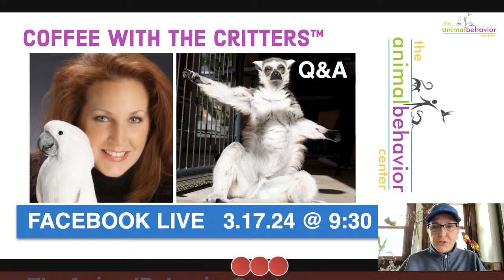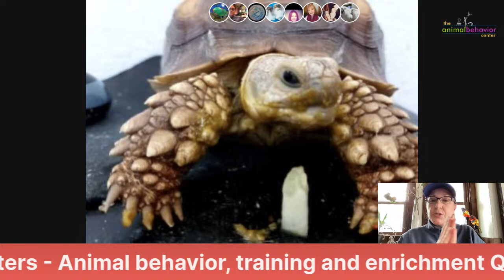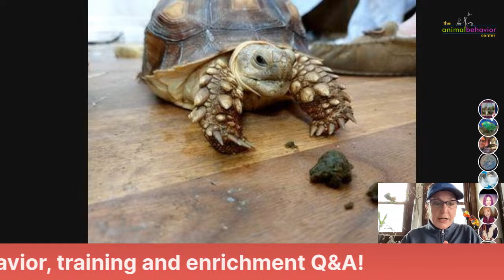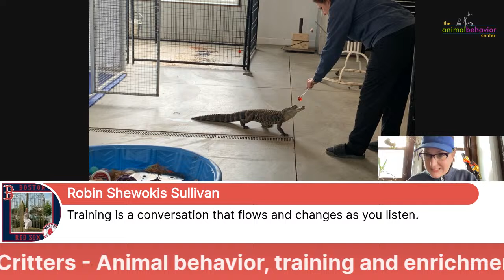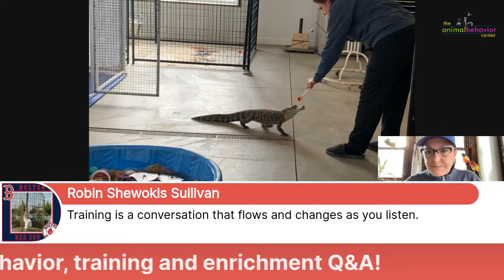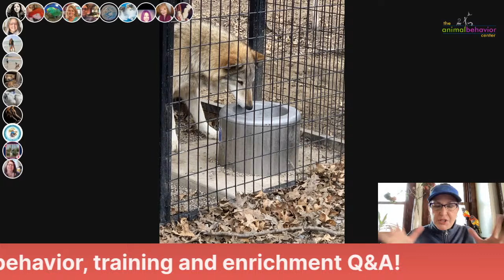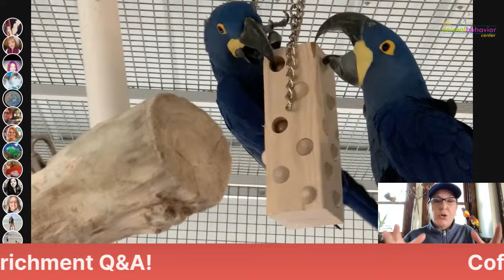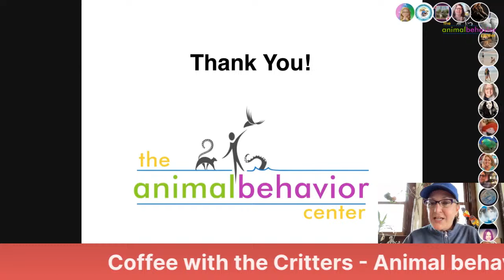Coffee with the Critters: Animal Behavior, Training & Enrichment Q&A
In this week's episode, we are taking your animal behavior, training and enrichment questions.